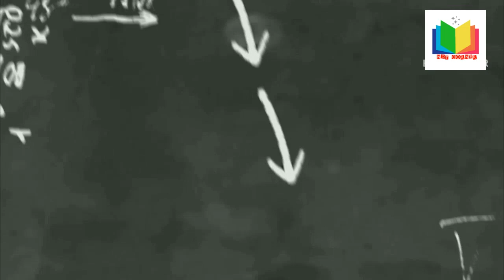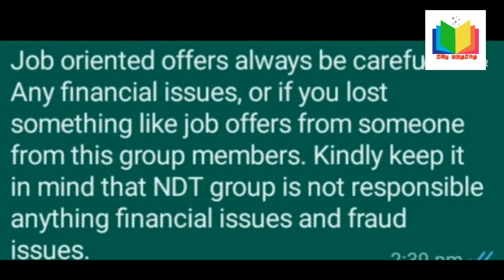NDT TECHNICIANS # WELDING INSPECTOR # PAUT TECHNICIANS# VIETNAM#